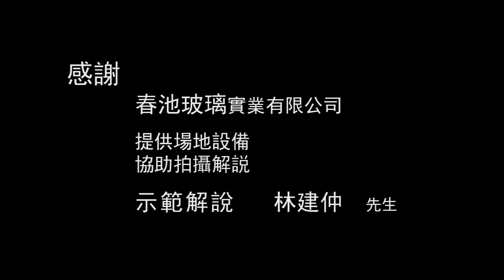AsiaHowTo玻璃回收的未來發展趨勢